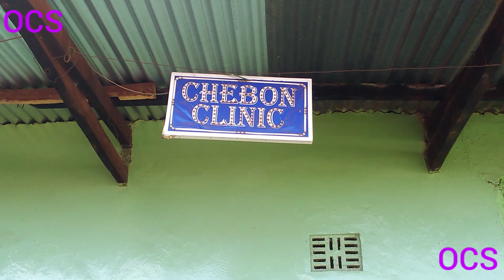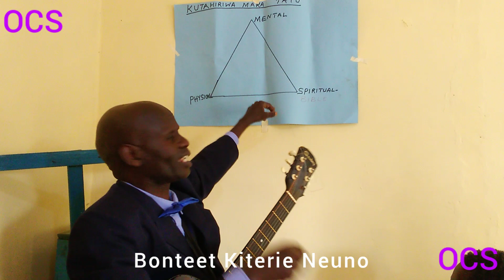VIJANA WAPEWA MAWAIDHA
CHEBON HOSPITAL AT KAPSOKWONY